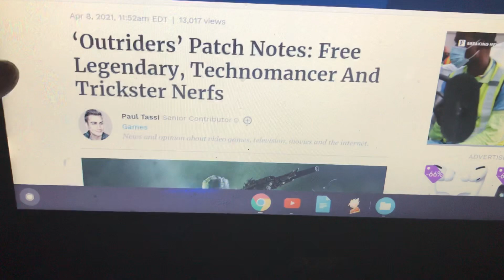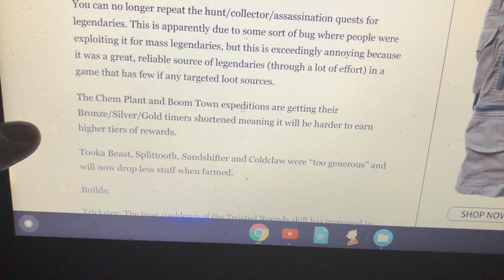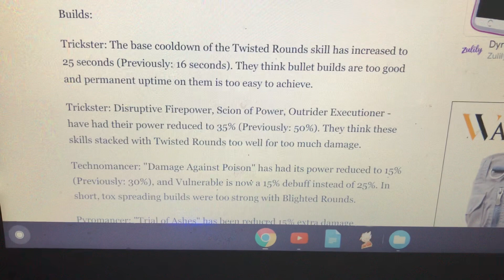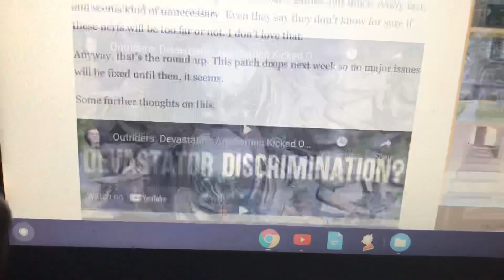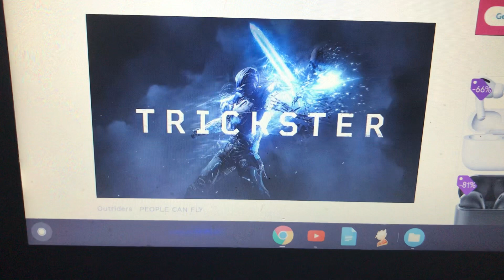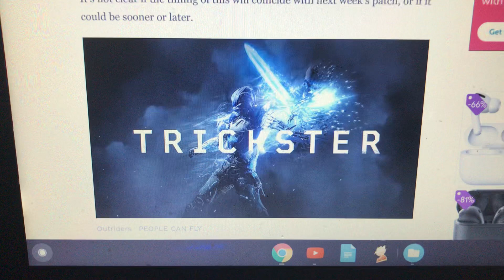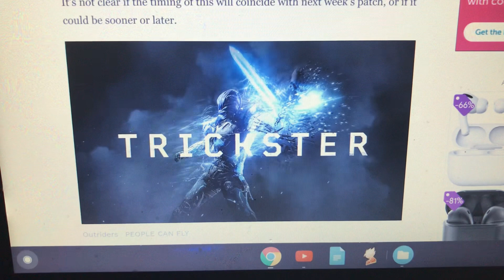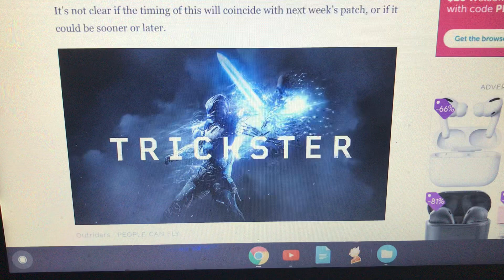Outriders News: Patch Free Legendary and Class Nerfs